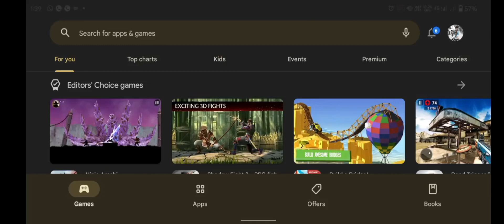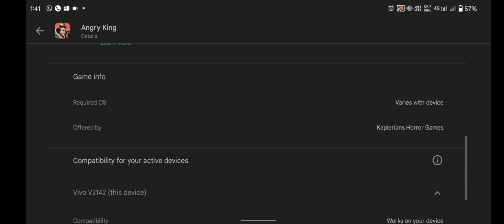keplerians_ New game Angry king available for pre-registration | Release date?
new game available for Play Store